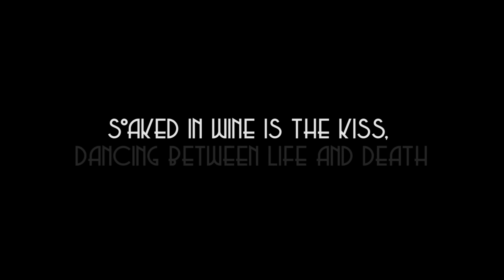Coultrain "Kiss Of Death"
Here in a ceiling-less temple of worship, the alchemist transcends to a place where he's able to watch his own soul dance. As Sun Ra says, "If death is the absence of life, then death's death is life" - it is the kiss dancing in between, soaked in wine.

Directed by Coultrain
Direct Of Photography / Edited by Michael Handler
Filmed by Nick Castle
Dance by Kat Simone

Lyrics by Aaron M. Frison
Music Composed by Stoney Rock
Background Vocals by Dharma Jean